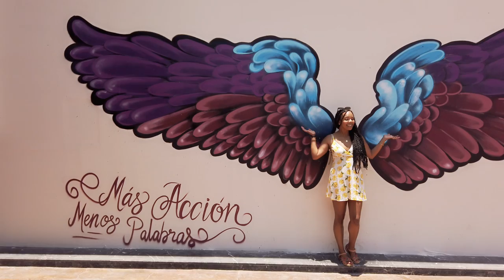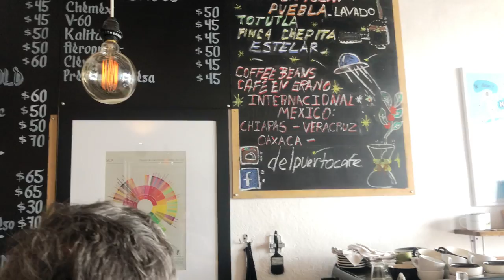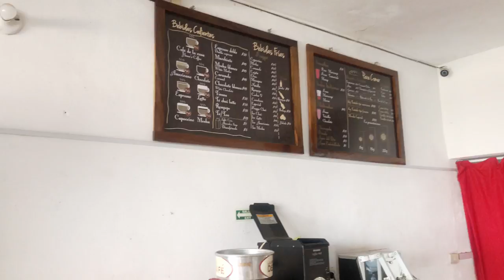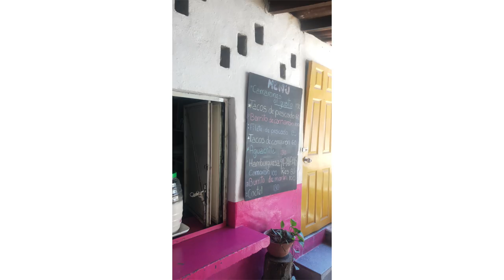Exploring Puerto Vallarta, Mexico: A Vibrant Mix of Culture, Food, and Adventure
Welcome to Puerto Vallarta, Mexico! In this travel guide, I'll take you on a virtual journey through this beautiful destination, sharing my personal experiences, tips, and recommendations.

Join me as I explore the culinary delights of Puerto Vallarta, indulging in mouthwatering local cuisine and sharing my favorite food spots. From traditional Mexican dishes to fresh seafood, this vibrant city offers a wide range of flavors to satisfy any palate. And don't worry, I'll break down the cost of the food I enjoyed during my stay, giving you a better idea of what to expect budget-wise.

Beyond the gastronomic delights, Puerto Vallarta is a city that effortlessly combines modernity with a rich historical heritage. Discover the captivating blend of modern and traditional architecture as we navigate the charming streets and squares. Whether you're strolling along the Malecon or visiting iconic landmarks like the Church of Our Lady of Guadalupe, you'll find yourself immersed in the vibrant culture of Puerto Vallarta.

During my week-long trip, I had the pleasure of securing an affordable roundtrip flight from Interjet for just $207. The accessibility and reasonable prices make Puerto Vallarta an excellent choice for travelers seeking a memorable vacation without breaking the bank.

Where to stay in Puerto Vallarta?
You’ll want to stay in the El Centra or Zona Romantica areas if you want to be around everything that is walking distance.
We stayed at the Villa Premiere Boutique Hotel. We didn’t get all-inclusive but it is an option.

Where to Eat in Puerto Vallarta?
Gaby’s Restaurant - Mexican
Mariscos El Guero - Seafood Mexican
The Green Place - Vegetarian
Basilio - Italian
Bodeguita Cafe - Coffee
La Romantica - Churros

Walk the Malecon - Main boardwalk
Hike Colomitos Beach (Starting point is Boca a fishing village)

Where to Shop in Puerto Vallarta?
Huaracheria Fabiola
La Isla Shopping Mall

For an in-depth Puerto Vallarta Mexico, travel guide check out the blog post

❤ YOUTUBE TOOLS FOR OPTIMIZATION TO RANK BETTER IN SEARCH ❤

📚 Kindle Unlimited (Great for traveling)
📖 Audible (Audio Books)

While this channel may earn minimal sums when the viewer uses the links, the viewer is in NO WAY obligated to use these links. Thank you for supporting my channel and helping it grow.